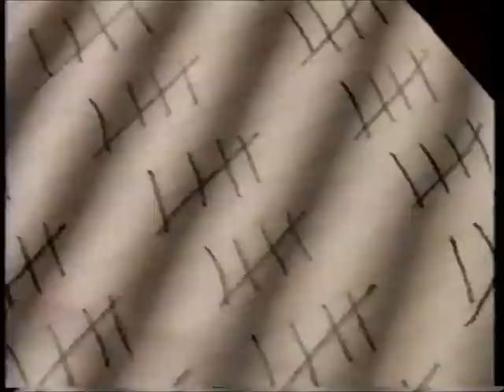WXYZ Detroit: April 19, 1987: ABC Bumpers and Promos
ABC bumpers and promos shown during the Easter Sunday airing of "The Ten Commandments." There are several Detroit-area commercials shown here as well.

ABC Promos are for:
This Wife For Hire
Perfect Stangers
Head of the Class
Mariah
One Life To Life
Tom Jarriel with the ABC News Brief
MacGyver
This Wife For Hire (another version)
Growing Pains
Sledge Hammer!
Max Headroom

Detroit area commercials:
The Gold Key Cadillac Dealers (Don Gooley, Dick Harris, Dalgleish)
Michcon (with Jim Varney as Ernest)
Mary Conway and Guy Gordon preview the upcoming newscast
Detroit Edison
Ameritech Pages Plus
Metro Buick Dealers (Dick Scott, Classic Buick Centerline, Krajenke Buick)
Siskel & Ebert promo